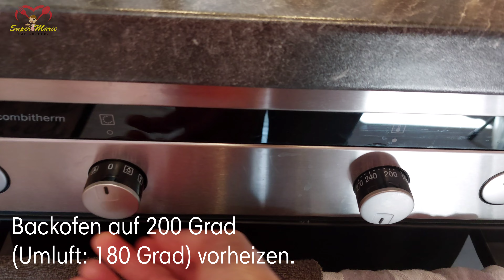ZWETSCHGENKUCHEN REZEPT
For English Recipe:

For shortcrust:
150 g flour
1 pack pudding powder (or substitute with 37 g cornstarch if not available)
100 g butter
50 g sugar
1 egg
½ tsp baking powder
1 tsp rum vanilla ( or vanilla extract)
½ kg plums

For Streussel:
100 g flour
75 g butter
50 g sugar
1 pack vanilla sugar (or 1 tsp vanilla extract if not available)
1 tsp cinnamon powder

Please follow the instructions and procedures on the video.

SM